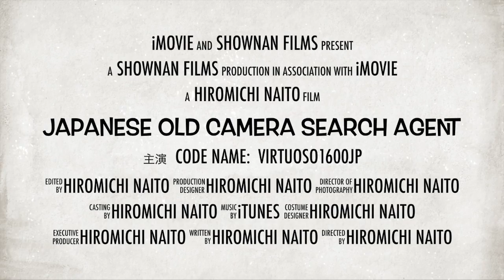Japanese Old Camera Search agent